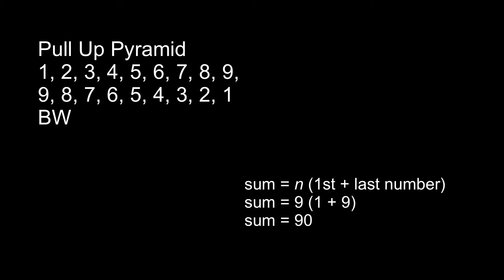Training Log: W5D1 Snatch Work | February 1, 2021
00:00 Power Snatch + Hang Power Snatch Warmup
01:56 Power Snatch + Hang Power Snatch Sets
03:46 Snatch Romanian Deadlift
05:48 Snatch Push Press + Overhead Squat Warmup
06:40 Snatch Push Press + Overhead Squat Top Set
07:05 Accessories